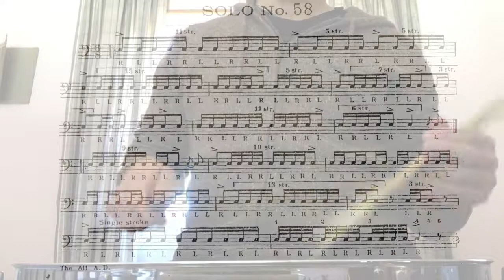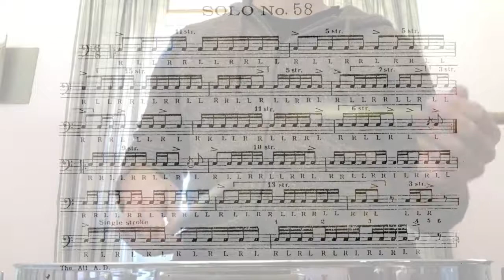Solo #58. Wilcoxon 150 rudimental solos